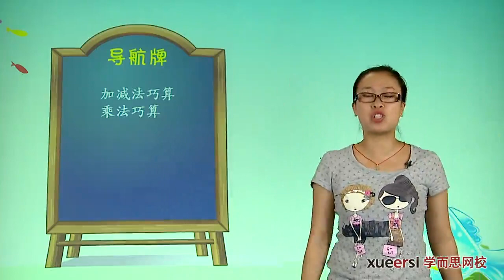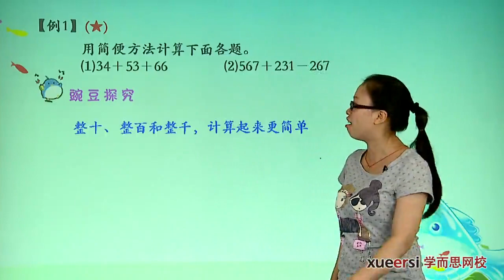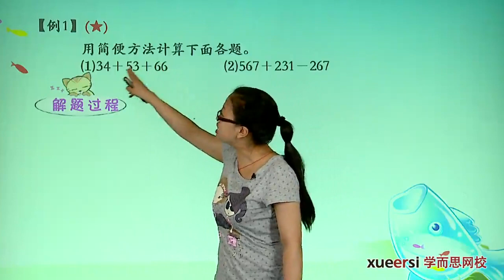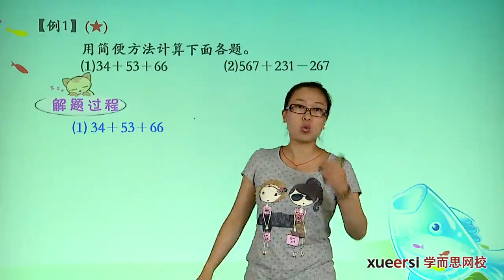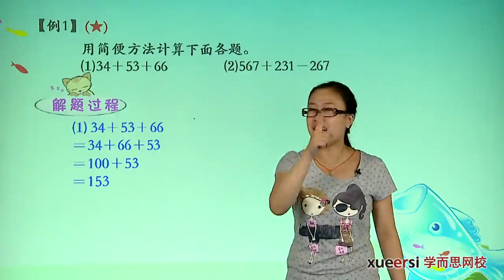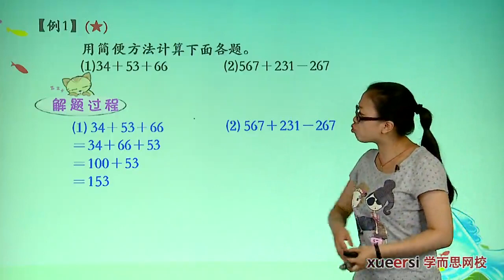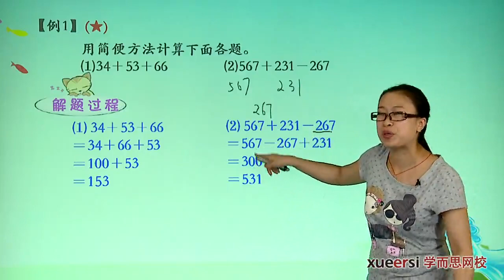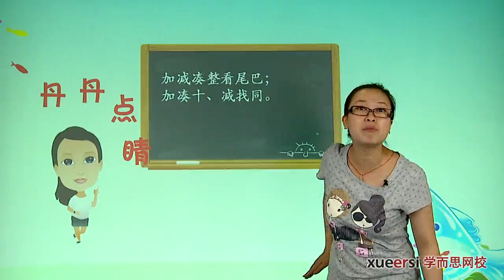学而思 四年级 多位数计算奥数拓展例1